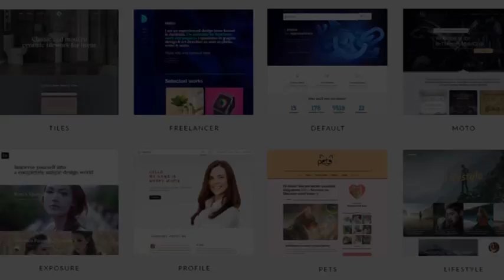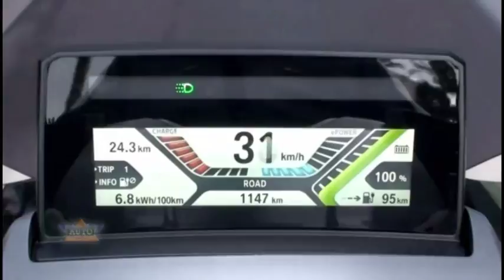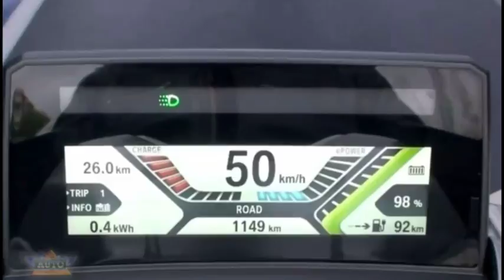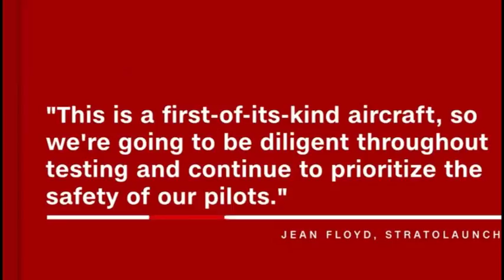TIN TUC CONG NGHE MOI NHAT ANH TUAN 2017 06 01 #32 Part 1 2